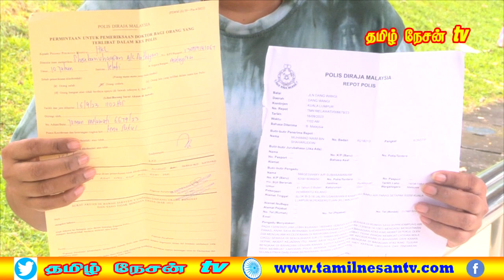MALAYSIA TAMIL NEWS 25.09.2023 வர்த்தக குற்றங்கள் தொடர்பில் 15, 786 பேர் கைது.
1.மேலவை உறுப்பினராக டத்தோஸ்ரீ வேள்பாரி மீண்டும் நியமனம்.
2.அரிசி விவகாரம் குறித்து இந்தியாவிடம் பேசுவோம்.
3.மெலாவாத்தி தமிழ்ப்பள்ளியில் மாணவர் சித்திரவதை.